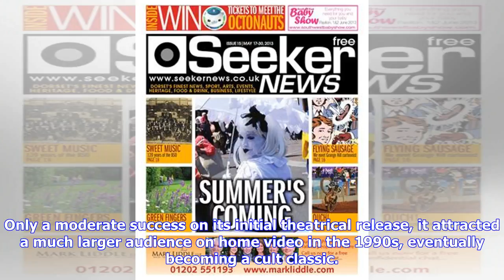Breaking News | See 80s cinema classics for original 1988 prices as part of Lighthouse Poole's 40th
Breaking News | See 80s cinema classics for original 1988 prices as part of Lighthouse Poole's 40th birthday

THE 40th birthday celebrations continue at Lighthouse, Poole’s Centre for the Arts with a look back to some cinema classics from the eighties. The films, which will be shown throughout May and June, have tickets priced at just £2 each – the same price as they were in 1988 when the iconic arts venue was celebrating its tenth year. The 1988 series begins on May 20 with British-American heist comedy A Fish Called Wanda. Written by and starring John Cleese, it features Jamie Lee Curtis, Kevin Kline ...